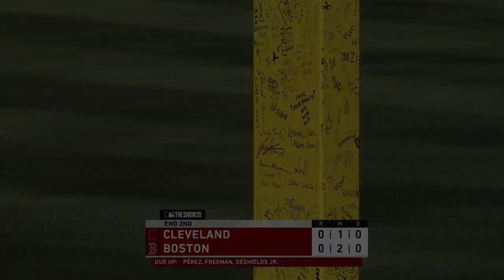MLB The Show 20 (PS4) (Boston Red Sox Season) Game #24: CLE @ BOS